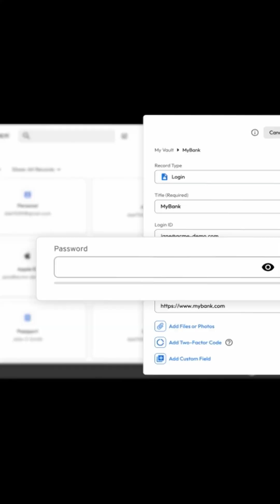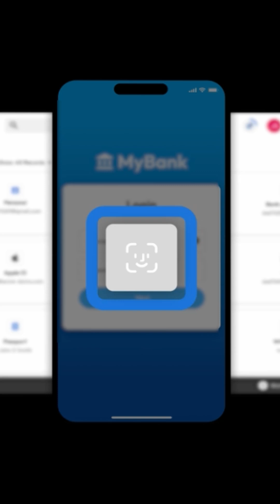Keeper Security | Is Your Password Safe Enough in 2025?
Keeper Security | Manage More Than Just Passwords
I have been using Keeper Security for a number of years, and I highly recommend it!

As a tech content creator, I'm always looking for ways to improve my data security , and Keeper Security is my go-to password management tools . I install it on every device because data privacy and data protection are paramount. With the rise of phishing and malware, I need a reliable solution.